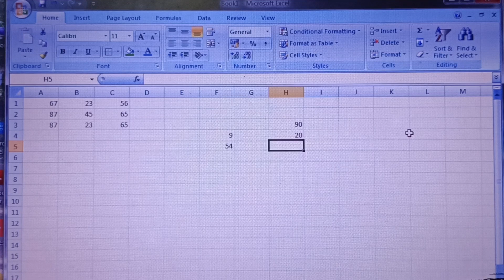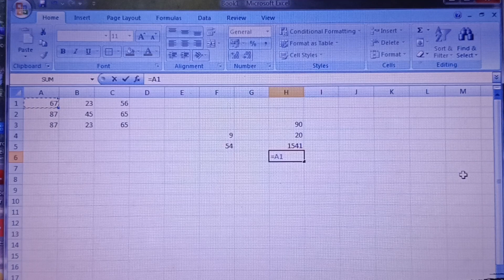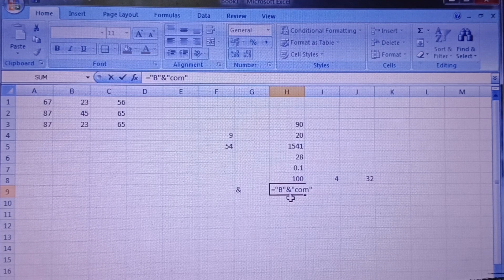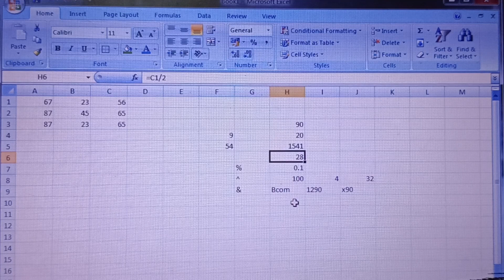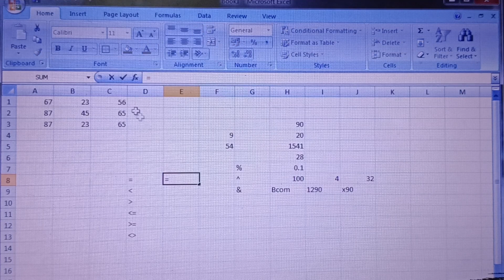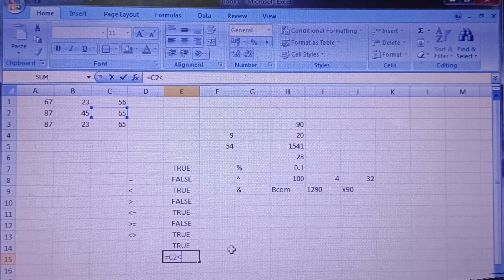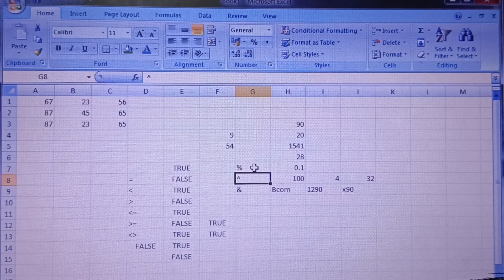MS Excel - Part 5- Operators in Excel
Here we discuss the important operators used in ms excel